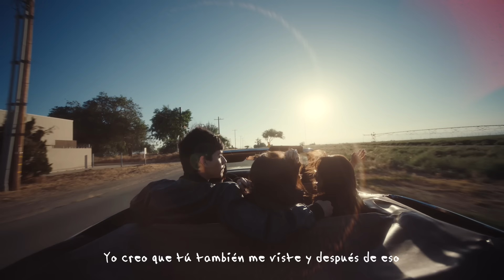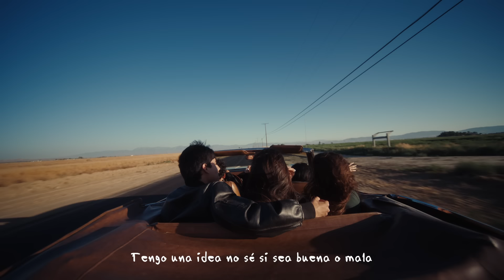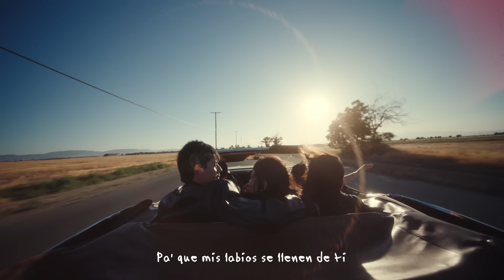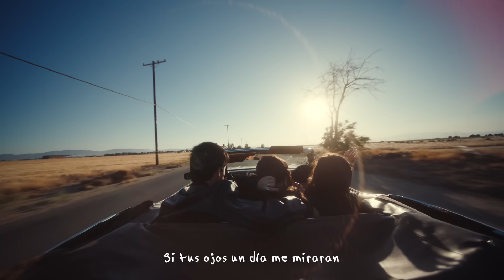Ivan Cornejo - Atención (Official Lyric Video)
Lyrics:
Te miré y no pude preguntar por tu nombre
Yo creo que tú también me viste y después de eso, vi el futuro nuestro
Y de ti no sé nada

Lo que fue un segundo ahora no puedo olvidar
24/7 solo estoy pensando, si tú sabrás que existo, o si acaso sientes lo mismo

Tengo una idea no sé si sea buena o mala
Y no duermo hasta que
Tu voz sea la que me despierte en las mañanas

Mírame y dime dónde puedo encontrarte una vez más
Que en caliente yo me voy

Mírame y dime dónde puedo encontrarte
Una vez más pa' terminar lo que empezó

Y no sé cómo el tiempo se nos escapó
Si pudiera devolverlo lo hago hoy
Pa' que mis labios se llenen de ti
Y tus manos se llenen de mí

Quiero tu atención y no tu espalda
Si tus ojos un día me miraran
Nada faltará
Pero no me ves baby
No soy fantasma

Quiero tu atención
De déjate
Quiero tu atención
De déjate
Quiero tu atención
De déjate
Quiero tu atención
De déjate

Tal vez fueron tus manos
Tal vez fueron tus labios
Tal vez fue tu piel
Quizás también fueron tus piernas
O algo de tus cejas
Estás a otro nivel

Y que tus manos se llenen de mí

Estas ganas no sé cuánto más pueden aguantar no creo que pueda un segundo más

Nada faltará
Pero no me ves en la cara

Quiero tu atención
De déjate
De déjate
Quiero tu atención
De déjate
De déjate